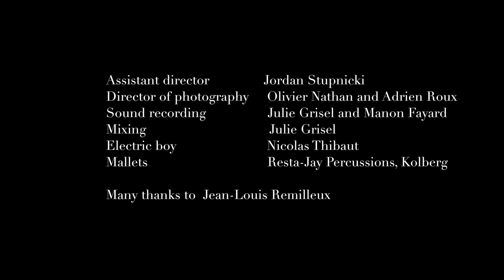Toccata in e minor BWV 914, JS Bach, Adélaïde Ferrière (19)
19 Year-Old Percussionist Adélaïde Ferrière performs JS Bach in front of the beautiful "Château de Digoine".

Recorded on June 2016

Marimba : Adélaïde Ferrière

Video Directed by Adrien Roux

Assistant Director : Jordan Stupnicki
Director of photography : Olivier Nathan and Adrien Roux
Sound recording : Julie Grisel and Manon Fayard
Mixing : Julie Grisel
Electric Boy : Nicolas Thibaut

Mallets : Resta-Jay Percussions, Kolberg
Marimba : Yamaha 5100-A

Many thanks to Jean-Louis Remilleux